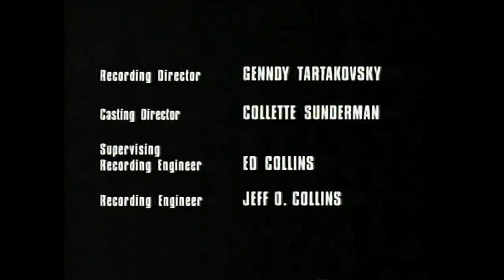Cartoon Cartoon Fridays Audio Promo (3/7/03)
During the credits of Hamtaro, Johnny Bravo, and The Powerpuff Girls, there's a CCF promo featuring a brand new episode of Codename: Kids Next Door (which is the season finale) and a special presentation of Cartoon Network's Greatest Musical Moments. Plus Eustace and Muriel (Courage the Cowardly Dog) hosts the night